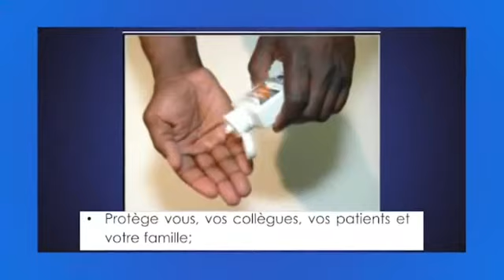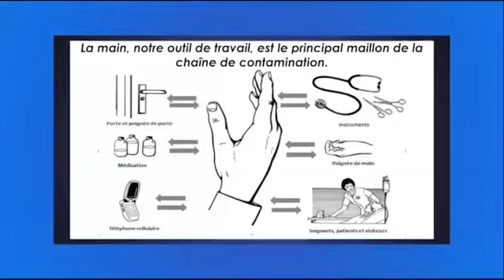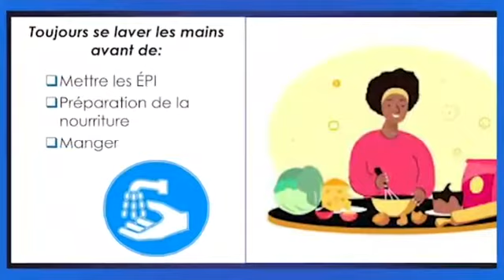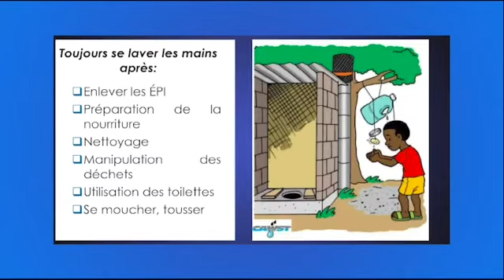JM DE L'HYGIENE DES MAINS/MESSAGE DU MIN. DE LA SANTE JJ MBUNGANI.